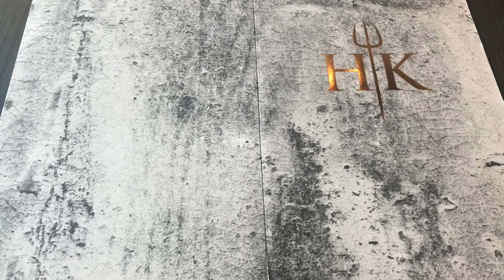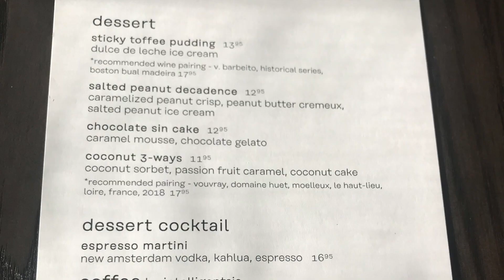Gordon Ramsay Hell's Kitchen Restaurant Review - Caesars Palace Las Vegas 2022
In this video I will be sharing my Hell's Kitchen Experience in Las Vegas.